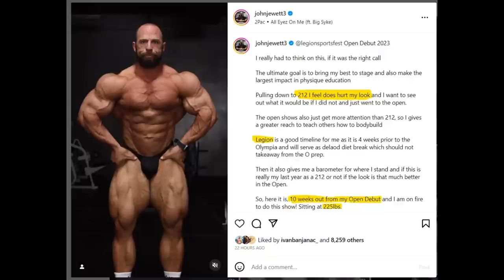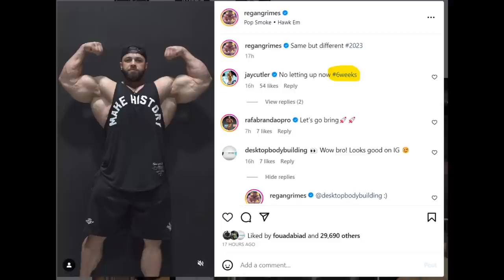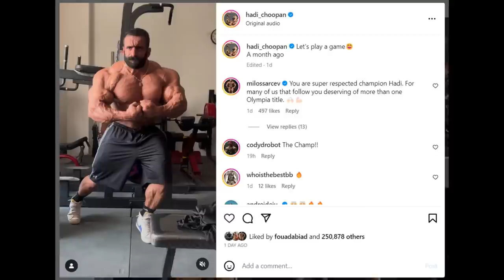Hadi Choopan Current Physique! + Regan Grimes VS GoodVito IN 6 WEEKS! + John Jewett Open Debut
TIMESTAMPS
00:00 - Intro
00:16 - John Jewett Open Debut
04:48 - Regan Grimes 6 Weeks Out
08:12 - Hadi Choopan Current Physique